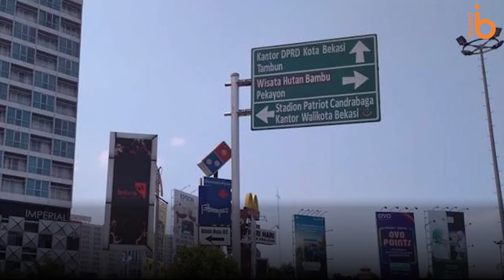Lewat Jalan Sudirman Bekasi Akan Berbayar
Lewat Jalan Sudirman Akan Berbayar

Electronic Road Pricing (ERP) ini akan diterapkan di Jalan Sudirman – Perbatasan DKI
Masih dalamn kajian Pemkot Bekasi

Rencana diterapkan tahun 2020

Dianggap sebagai solusi kemacetan

Penerapan ini diatur dalam Peraturan Presiden No. 55 Tahun 2018

Kalo beneran jadi mesti cari jalan tikut nih hehe